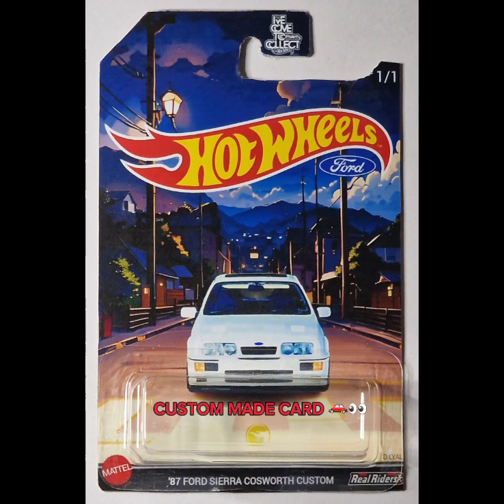Hotwheels Custom 1/64 Diecast Ford Sierra Cosworth and Packaging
Custom Sierra Cosworth and Packaging 🚘📦

Fantastic Framez

Creator of Custom Frames, Displays, Cars, and more...

Ideal for gifts, especially with Christmas just around the corner. Most of our items can be personalised to suit your needs and make a gift that is one of a kind.

Check out what I've made so far on Facebook, Instagram, Google, or my website below -